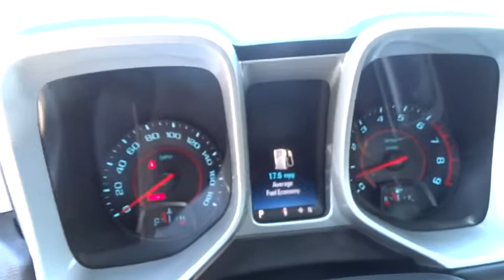2014 CHEVROLET CAMARO Redding, Eureka, Red Bluff, Northern California, Sacramento, CA 125986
2014 CHEVROLET CAMARO